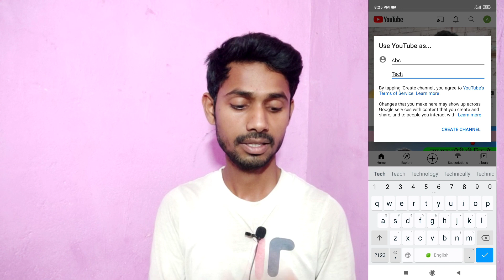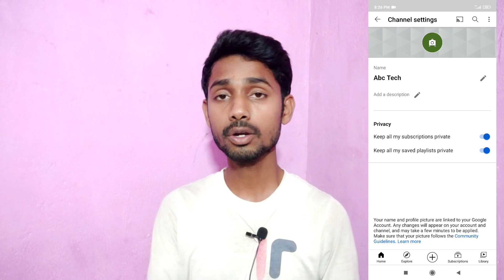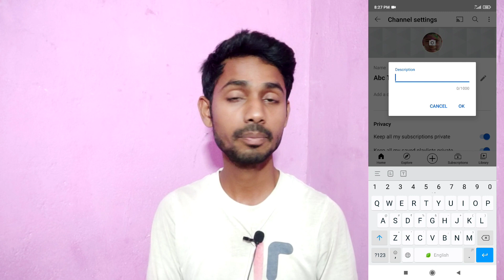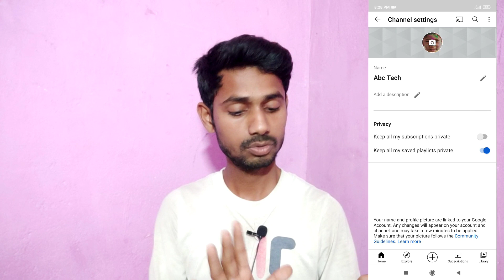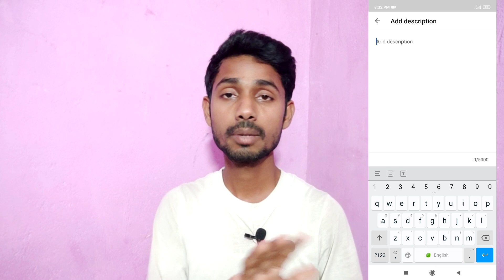Youtube Channel Kaise Banaye | How To Create A Youtube Channel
Your Queries..

Thanks